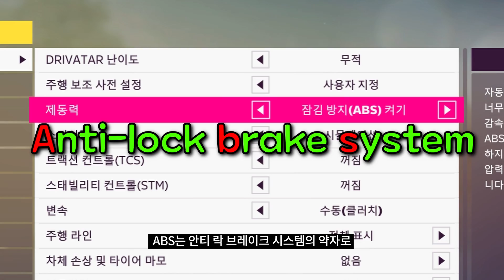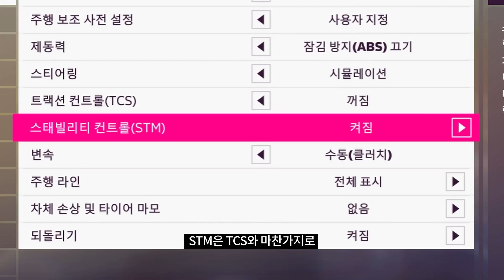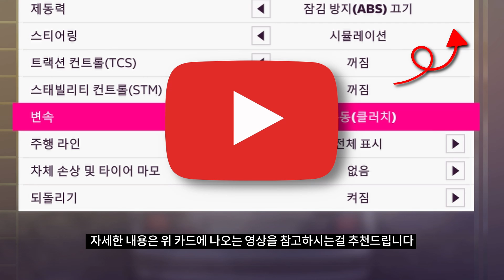TCS? STM? 이게 뭔데 ? / 난이도 설정에 대한 모든것을 알려드립니다 ! [포르자 호라이즌5]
Music